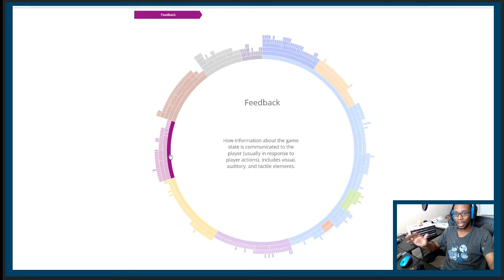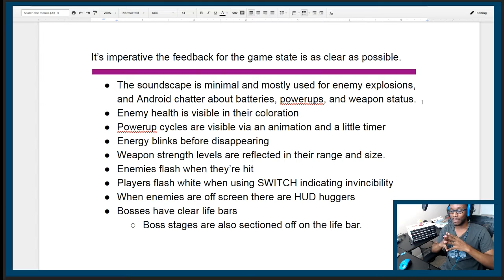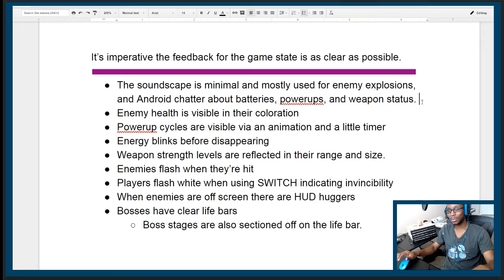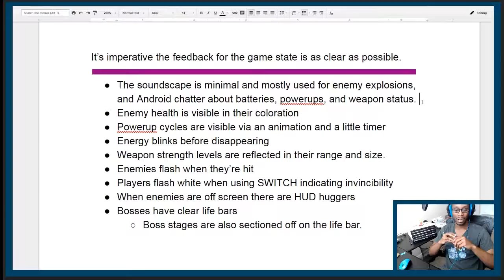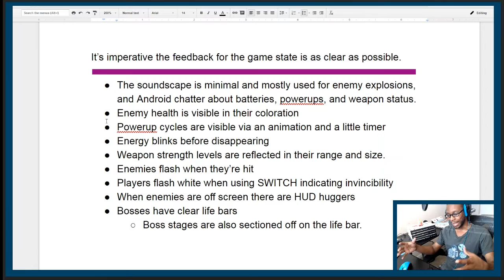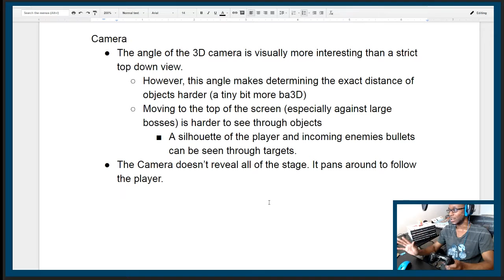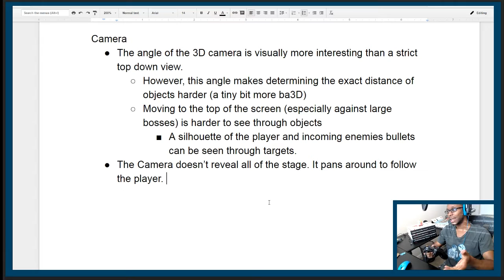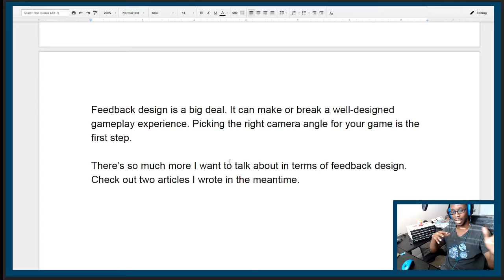Design Over Time: Assault Android Cactus part 2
A daily vlog where I discuss game design and things related to game design.

We look at the feedback design of Assault Android Cactus. Every bit of it matters for keeping the player informed. But what happens if the game were played in first person?

Articles mentioned.